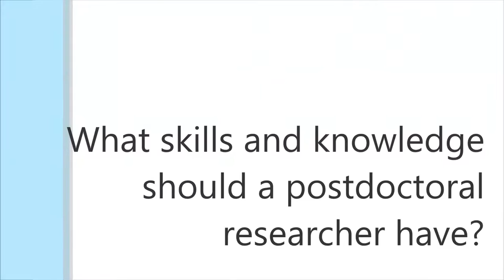A Brief Conversation with Marcus Müller | What skills should a postdoctoral researcher have?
Marcus Müller is Professor of Theoretical Physics at the Georg-August University, Göttingen, Germany. In 1995 he received his Ph.D. from the Johannes-Gutenberg-University, Mainz, Germany working with Kurt Binder. After a TRACS visit at the EPCC Edinburgh, working with Mike Cates on ring polymers, he went as a Feodor Lynen fellow to the University of Washington, where he studied with Michael Schick homopolymer/copolymer mixtures and, later, fusion of bilayer membranes. He returned back to Mainz and obtained his Habilitation in theoretical physics in 1999. Before joining the Georg-August University in 2005, he was an associate professor in the department of physics at the University of Wisconsin-Madison and a Heisenberg fellow of the German Science Foundation (DFG). The APS awarded him the 2004 John H. Dillon Medal. In the same year, he received a Lichtenberg professorship from the Volkswagen foundation to study biophysical models for collective phenomena in membranes. In 2015 he was elected APS fellow. Currently, he is Associated Editor of ACS Macro Letters and vice-chairman of the scientific council of the von Neumann Institute for Computing. His research interests focus on computational, soft and biological matter including self-assembly of copolymers and lipids, wetting, and phase behavior.

About SoftMatterLab
We are a laboratory devoted to the study of soft matter systems working at the Instituto de Investigaciones Fisicoquímicas y Aplicadas (INIFTA) in the Department of Chemistry of the Universidad Nacional de La Plata (UNLP). Our approach is multidisciplinary, involving concepts and expertise from chemistry, physics, biomedical engineering, and materials science. We pursue the goal of understanding the relationship between molecular structure, molecular function and macroscopic properties. In this context, we are particularly interested in designing and building soft materials and devices with unprecedented properties and functions. The research projects on which we are presently working involve the integration of functional molecular systems into devices and platforms for different specific purposes. The devices of current interest are solid-state nanopores, graphene-based field-effect transistors and bioelectrochemical sensors.